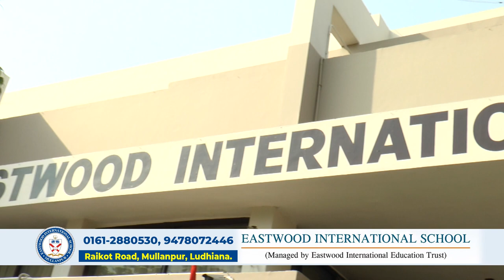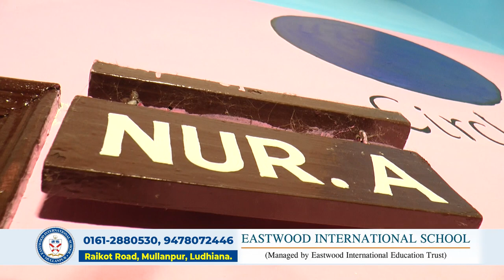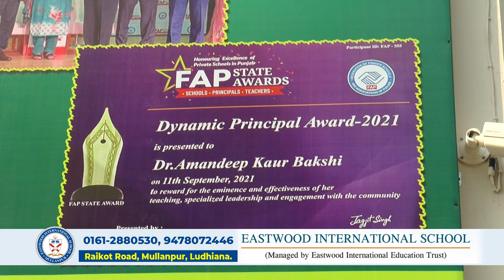EASTWOOD INTERNATIONAL SCHOOL , MERA PUNJAB MULLANPUR 2021 , TOP LIST PUNJAB , EDUCATION@FASTWAY